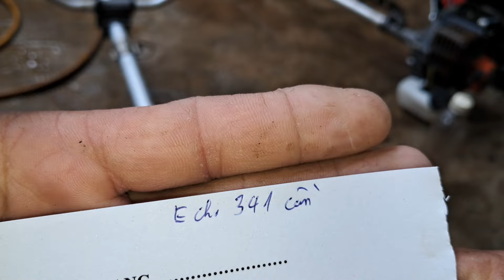echo 343 ko có để bán luôn